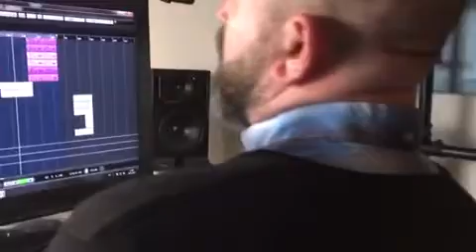Thomas Rainer - Weltordnung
Thomas Rainer is recording vox for new Eisenwut's song